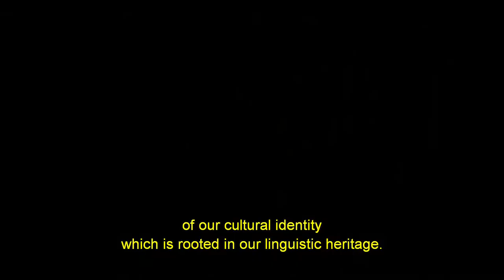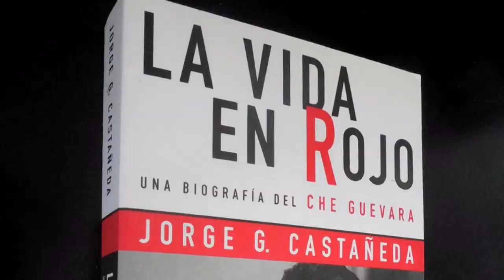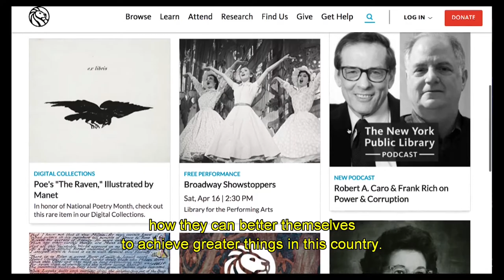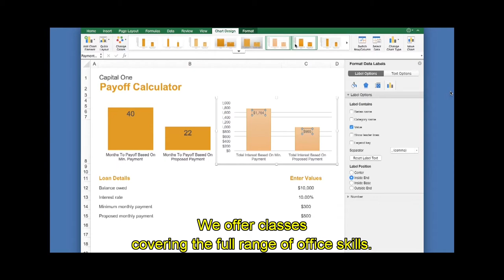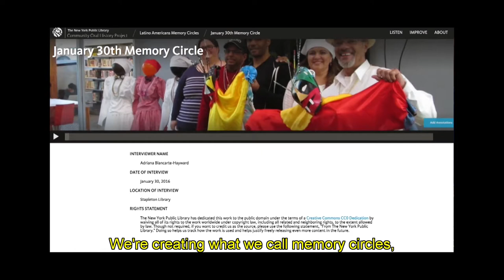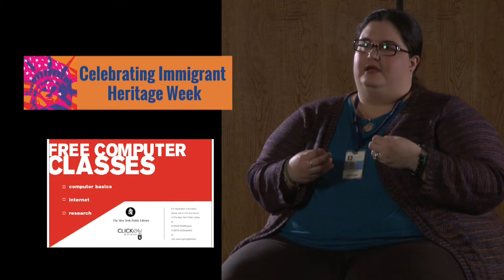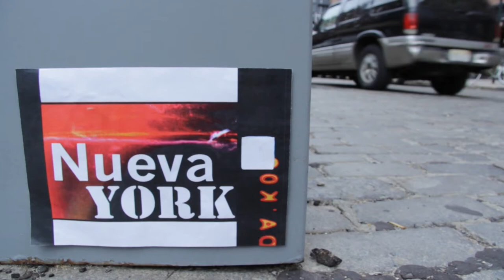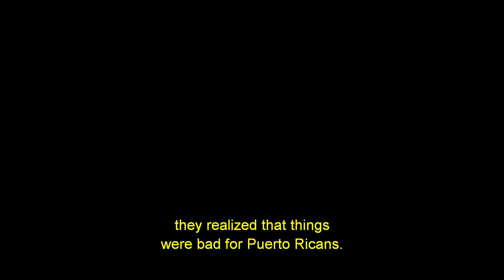Sara Curruchich Cúmez, Jorge Castañeda, New York Public Library, Jennica Carmona | Nueva York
Let’s begin this episode with a visit with Sara Curruchich Cúmez. This young Mayan Kaqchikel author and talented singer was born in San Juan Comalapa, Chimaltenango, in Guatemala. In 2012, she joined the Mam rock group, Sobrevivencia. She's currently in New York City participating in the United Nations' Permanent Forum on Indigenous Issues as a representative of Guatemala.

Later on, we head to Chelsea, where Patricio Lerzundi interviews the Mexican writer and academic Jorge Castañeda, who discusses his biography, Amarres Perros, his experiences as a politician and his disappointment with some of this century's most  famous people in both politics and literature. Castañeda also gives us a brief analysis of his thoughts about Mexico.

Then we will head over to the New York Public Library main branch in Manhattan. We'll sit down with two library representatives to understand how this iconic institution has served New Yorkers for over 100 years and to learn how immigrants have shaped library services. Today, Spanish programs are offered in over 88 locations.

To wrap things up, we head out into the streets to meet up with Jennica Carmona, a Puerto Rican film director. She talks to us about her film Millie and the Lords, which was filmed in Spanish Harlem. The film tells the story of Milagros Baez, and aspiring writer who, while in search of a better life, learns about legacy of the Young Lords, a revolutionary group from the '70s who fought for the rights of the Puerto Rican community in the U.S.

Iniciamos este episodio con una visita a Sara Curruchich Cúmez. Esta joven maya kaqchikel, autora y talentosa cantante, nació en San Juan Comalapa, Chimaltenango, en Guatemala. En el 2012, se unió al grupo de rock Sobrevivencia. Ella vino a la ciudad de Nueva York, como representante de Guatemala, para  participar en el Foro Permanente de las Naciones Unidas para los asuntos Indígenas.

Más tarde, nos dirigimos al Chelsea, donde Patricio Lerzundi entrevista al escritor y académico mexicano Jorge Castañeda, quien habla de su biografía, Amarres Perros, sus experiencias como político y su decepción con algunas de las personas más famosas de este siglo, tanto en la política, como la literatura. Castañeda también nos da un breve análisis de sus pensamientos acerca de México.

A continuación, nos dirigimos a la sede principal de la biblioteca pública de Nueva York, en Manhattan. Allí, hablamos con dos representantes, quienes nos explican cómo esta institución ha servido a los neoyorquinos durante más de 100 años, y ademaás nos cuentan cómo los inmigrantes han modificado los servicios de la biblioteca. Hoy en día, se ofrecen programas en español, en más de 88 ubicaciones.

Para terminar, nos vamos a la calle para reunirnos con Jennica Carmona, una directora de cine puertorriqueña. Ella nos habla de su película Millie y los señores, que fue filmada en el Harlem latino. La película cuenta la historia de Milagros Baez, una aspirante a escritora, que mientras busca alcanzar su sueño de una vida mejor, aprende sobre el legado de los Young Lords, un grupo revolucionario de los años 70 que lucharon por los derechos de la comunidad puertorriqueña en los EE.UU.

Taped: 09-12-16

Nueva York is an Emmy award winning series about Latino culture in New York. The 30-minute show explores the rich textures of Latino society in the city, focusing on politics, art, culture, and the traditions of Spanish-speaking populations across the metropolitan area. Each episode features prominent leaders from the tri-state area's cultural and public spheres sharing their thoughts and accomplishments with viewers. Interviews are hosted by Mexican novelist and critic Carmen Boullosa and Chilean journalist and writer Patricio Lerzundi. The general producer is Professor Jerry Carlson, specialist in Latin American cinema. They are all members of the academic staff at CUNY. The series is produced by bilingual professionals from Colombia, Guatemala, Massachusetts, Mexico, and Texas.